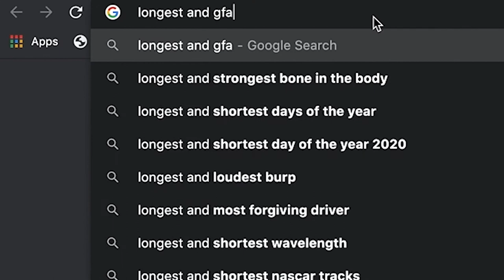Black Mamba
Song and Video by Jesse Bond
Green Snake Mask By Tyler Liegmann